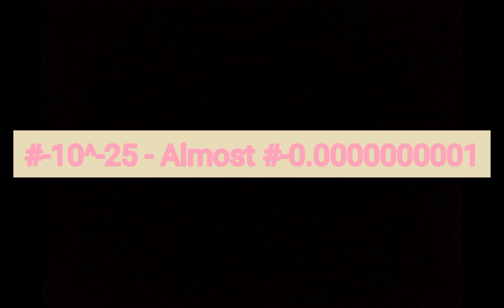Text Colors Fixed For My Longest NZO NL (Less Than #0 - #-1 Is Incoming)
My Longest NZO NL Is Coming In 2 Weeks.

At Less Than #0: Highlighted In Beige And Text Color Is Ruby.
At #-10^-75: Highlighted In Beige And Text Color Is Pop Red.
At #-10^-50: Highlighted In Beige And Text Color Is Pink.
At #-10^-25: Highlighted In Little Dark Beige And Text Color Is Pink.
At #-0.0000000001: Highlighted In Dark Beige And Text Color Is Pink.
At #-0.01: Highlighted In Beige And Text Color Is Magenta.
At #-0.99905: Highlighted In Little Dark Yellow And Text Color Is Magenta.
At 1 Millillion Miles Closer To #-1: Highlighted In Sunflower And Text Color Is Magenta.